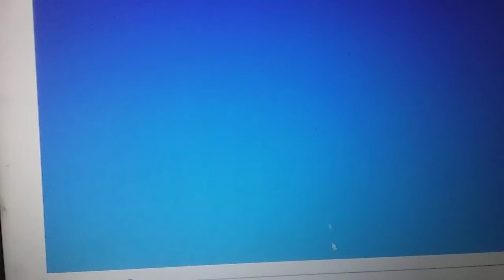Yvette bova African-American prosessel bodybuilder tribute